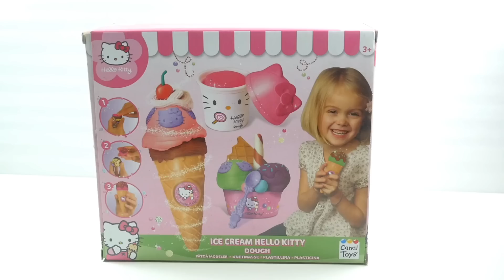Hello kitty Playdoh Ice cream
Ice cream Hello kitty dough. Make some yummy play-doh ice cream with hello kitty.